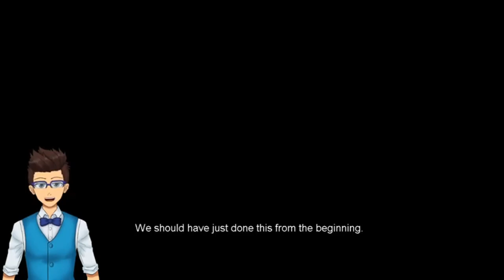Henry Stickmin Episode 5: Relentless Bounty Hunter Route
Chapters:
0:00 Ghost Inmate Route
7:37 Convict Allies Route
12:19 International Rescue Operative Route